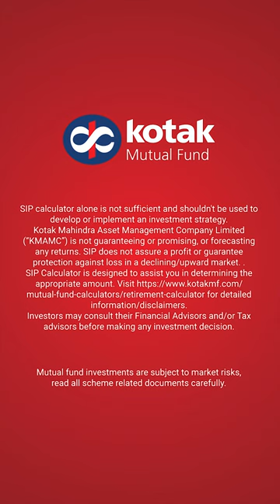How to plan for retirement?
Retirement feels far away. But before you know it, it will be knocking at your door. So, it’s important to save enough money. Watch the video to understand what you can do for a financially stable retirement.